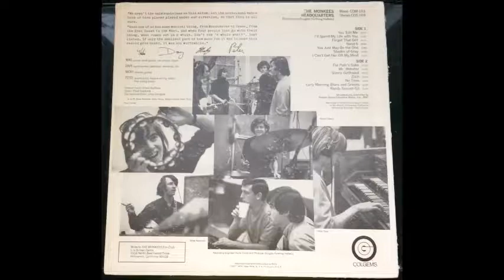"SUNNY GIRLFRIEND" THE MONKEES COLGEMS LP COM 103 P 1967 USA